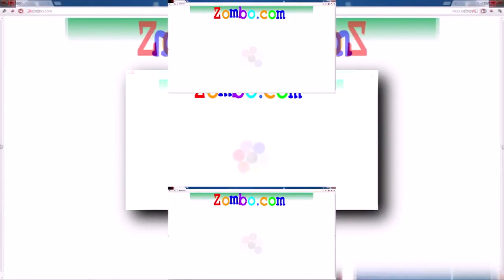(FIRST VIDEO ON APRIL 2024) (REUPLOADED) (YTPMV) Zombo.com Scan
Reuploaded from Lazy Butterfly since he closed his account.
Happy April Fools day :D